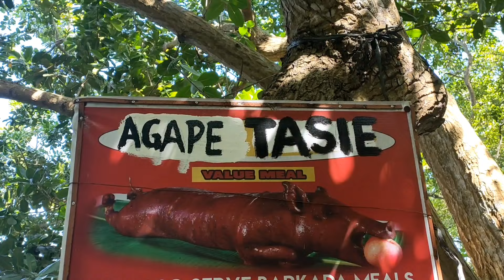DANAO LAKE PART 2 CAMOTES ISLAND